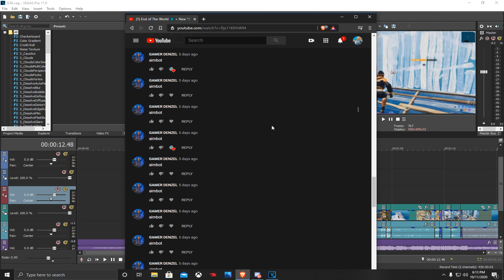GTA 🚔 (Fortnite Montage)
Fortnite Montage - "GTA"
Song: rarin - GTA

Aim for 200 likes?

👉(Notifications 🔔 )👈

-Be LOYAL and (LIKE THE VIDEO💚) Comment, I'll heart and respond to all!

Use Code: "Ruger" in the fortnite item shop if you do support me ;)

Please feel free to DM me any questions?